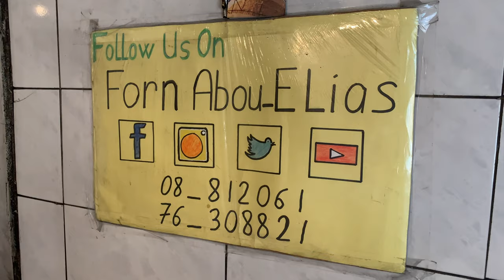MOSHTAH FURN ABOU ELIAS: Baking Unique Bread, Erben and Manakish in Zahle The Old Traditional Way